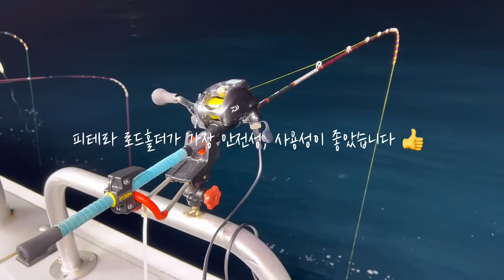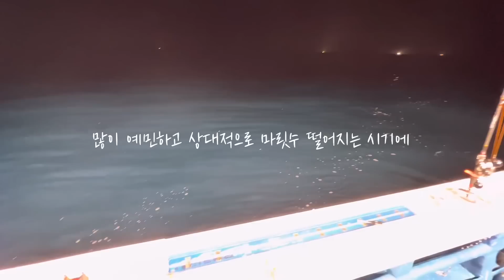지독한 한치 가뭄속에서도 한치 입질을 받아낸 에기들을 추려 봤습니다 with 사천VIP호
반갑습니다 :)
삼천포지킴이 "삼백" 입니다^^

최근 다녀온 한치 3차, 4차 출조의 시간을 영상으로 정리
해보았습니다

걸릴 듯 말 듯, 정말 아슬아슬한 시기인 것 같네요 ㅎㅎ

먼바다 기상만 좋으면 담주 초에 다시 다녀올 계획이고요

한치가 예민할 때 입질 빈도가 높았던 에기들 정리해보았습니다

한치 출조 준비하시는 분들께 조금이라도 도움이 되었으면 좋겠
네요!!

☞ 낚시태클 / 숙소 리뷰요청 및 제품지원, 카카오톡 ID : 114180
   (항공샷 촬영을 위한 드론과 360카메라 보유)

☞ 글로벌 피싱브랜드 "Good Boy"
GB코리아 : GB시리즈 낚시용품, 태클 부터 문어전용에기 타코마루 블레이드 시리즈 출시!

한치전용 에기부터 생미끼용 삼봉에기까지..
(GB타우러스 이카펀치S/SS/까치리버전, GB타우러스 얼라이브 삼봉에기)
구매문의 홈페이지 및 "굿보이 카카오톡 채널"

☞ 루어낚시 (의류)브랜드 “헤카타”
필드에서 데일리까지, 낚시복 디자이너 브랜드

구매문의 홈페이지 및 “헤카타 카카오톡 채널”

☞ 대한민국 낚시바늘 대표기업 "금호조침"
바다부터 민물에 이르기까지 전어종에 최적화된 낚시태클 총집합

☞ 로드컴패니 세종점 (이한낚시공방) 블로그 바로가기
로드빌딩 / 수제로드 전문 - 문쭈갑, 한치/오징어, 광어/지깅, 우럭/민어 로등 등

☞ 지즈피싱 : 스페이스에기, 밑걸림방지봉돌, 수납종결~ "쌉필러"

☞ 인천 가람낚시 : 30여년 전통의 우럭대, 문쭈갑, 한치, 열기대 명가!
심해권 갑오징어 전용 메탈팁 로드 CARACAL G3 출시..!

☞ 스타일옵티컬 : 머시따 편광썬글라스, 야간낚시용 나이트 렌즈 강추!

선사 납품용 주문제작 부터, 개인용 주문제작 / 납품

☞ 사천의 자랑! "인생집어등 & 인생기포기
갈치/갑오징어/호래기용 대용량 부터 소형 볼락 집어등까지 모든제품 제작/판매
가성비 좋은 "인생기포기", 해루질 랜턴 및 배터리 / 전용가방
전동릴 대용량 및 수류탄 배터리 주문/제작/판매, 원활한 AS가 강점